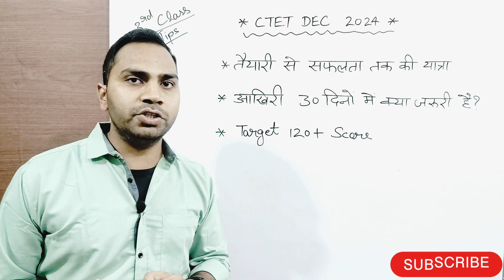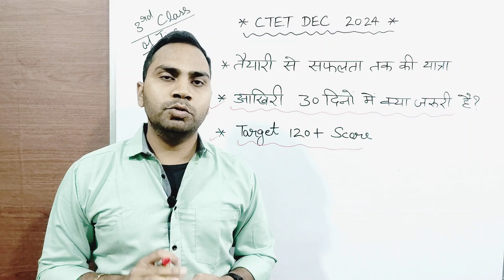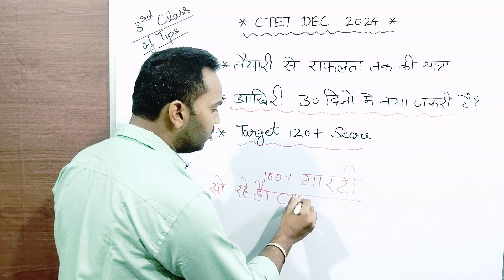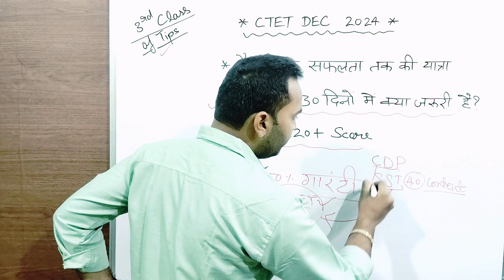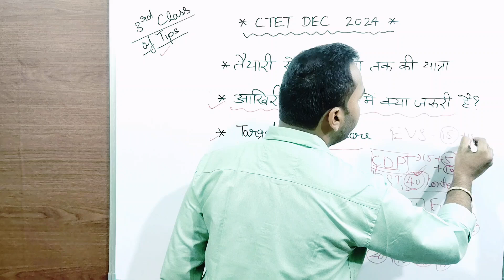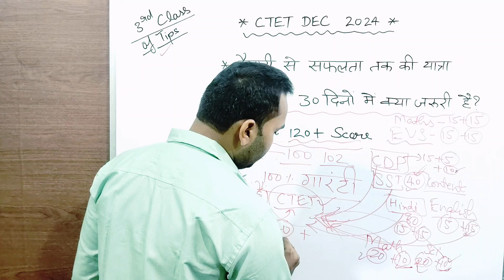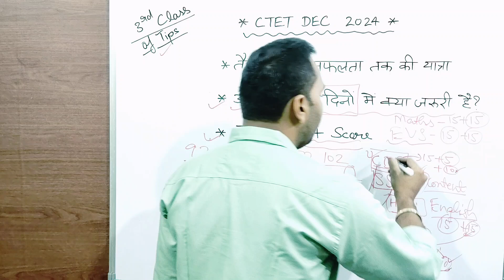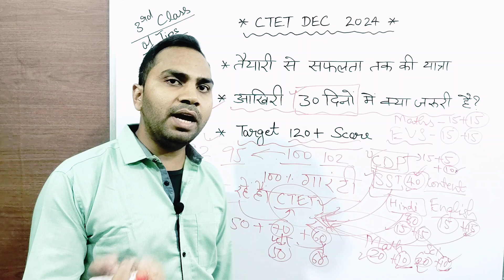CTET last 30 days preparation strategy | 3rd Class for Ctet Pass Tips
Ctet dec 2024 cdp preparation
Ctet clear kaise kare
Ctet clear karne ki trick
Ctet clear in 1st attempt
ctet clear in one month
How to clear ctet in one month
How to clear ctet in 1 month
How to clear ctet in 10 days
1st attempt me 120+ कैसे लाएं?
How to crack ctet paper 2 in first attempt
How to crack ctet exam
Ctet last year solved paper 2
ctet cdp
ctet dec preparation 2024